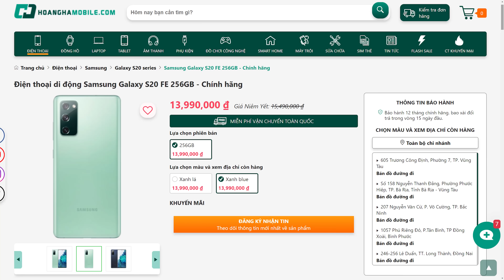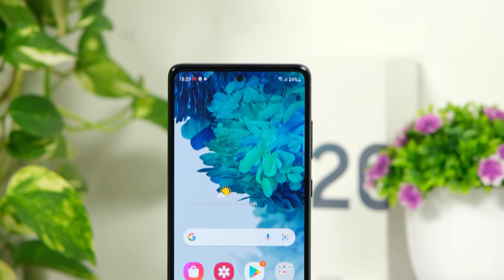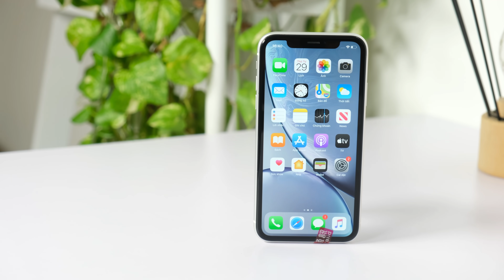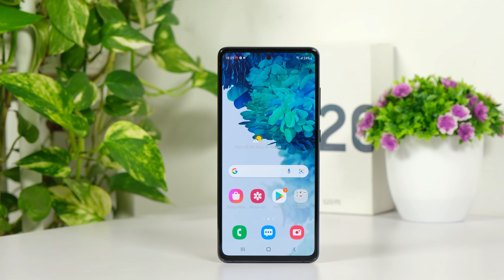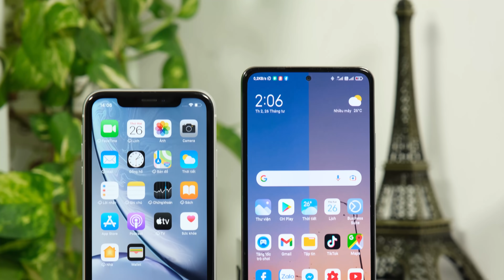iPhone XR CHÍNH HÃNG GIẢM SỐC, có ngon hơn Galaxy S20 FE?